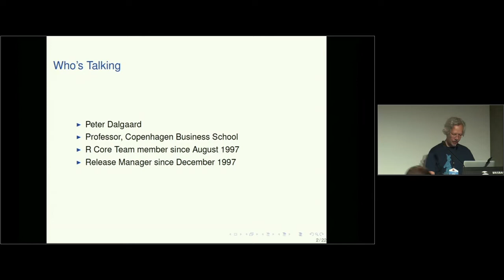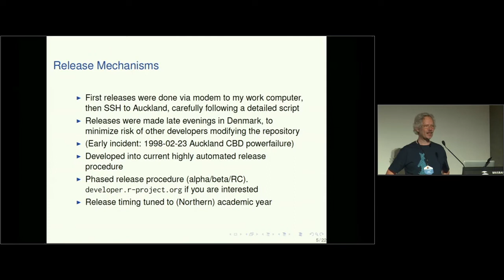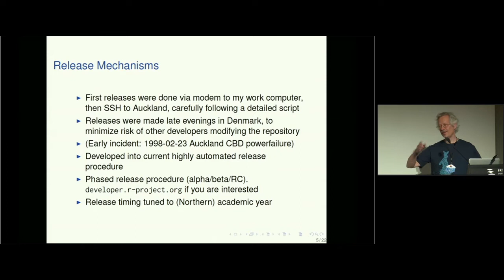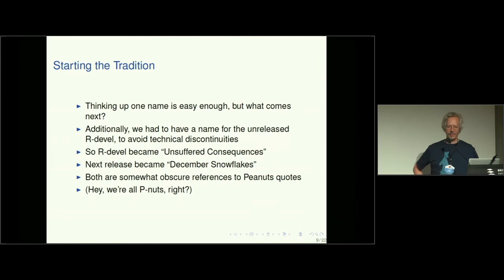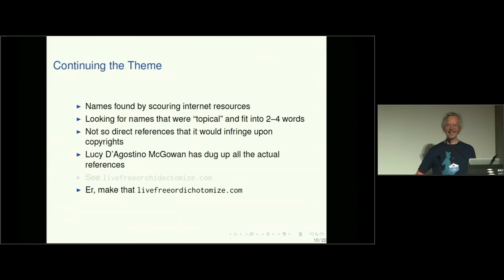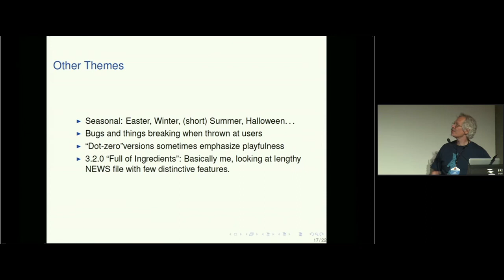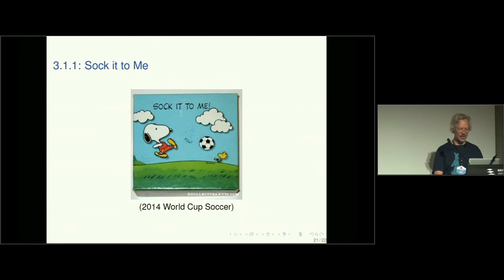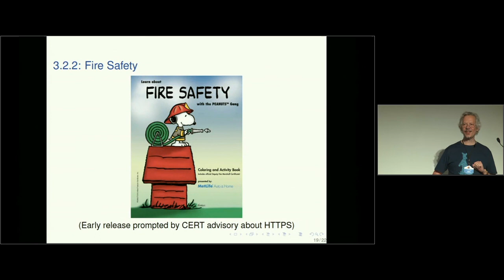What's in a name? 20 years of R release management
In this talk, I will go through the history of R releases since 1997. I will discuss the role of the R Core Team with special emphasis on development principles and release management issues. A few "war stories" will also be included. Some light will be thrown on the choice of release names since 2011.